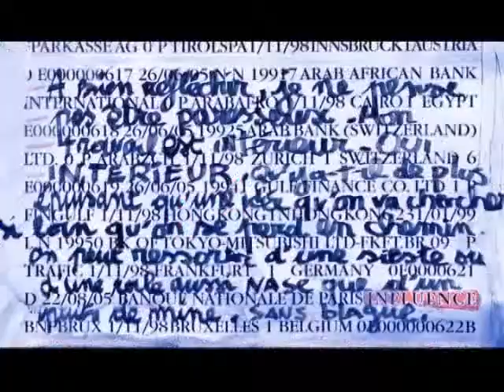JUNK par Eric Landau - Galerie W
Présentation de l'exposition Junk par Eric Landau - Galerie W